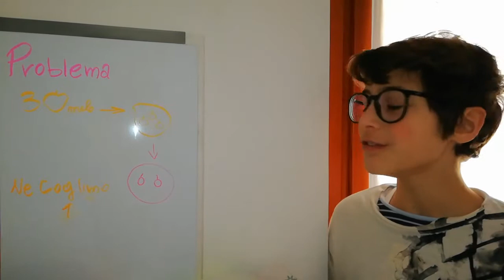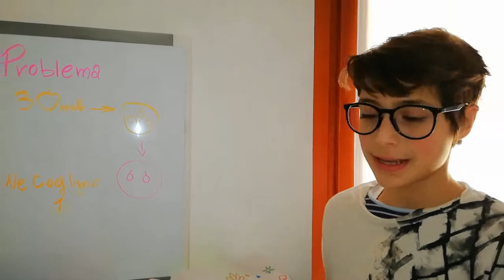ELEMENTARI VS SUPERIORI|| Stefano Agostini